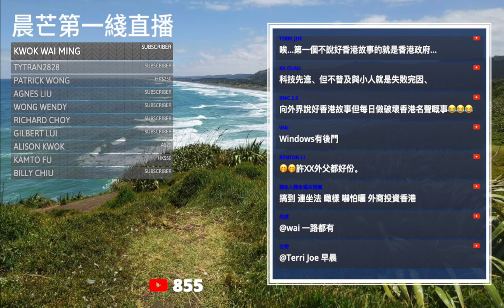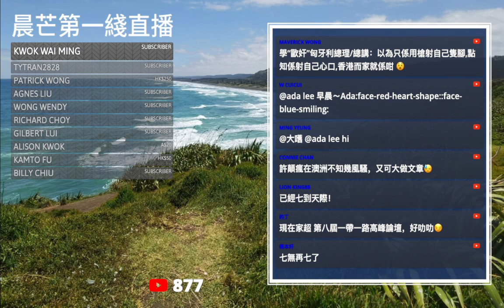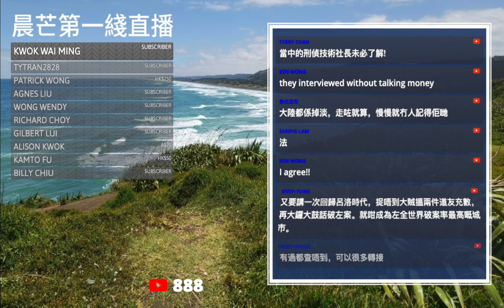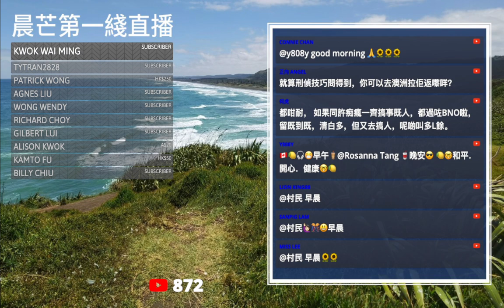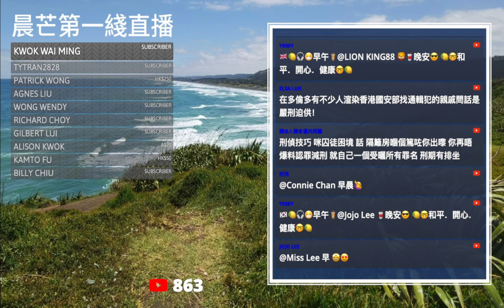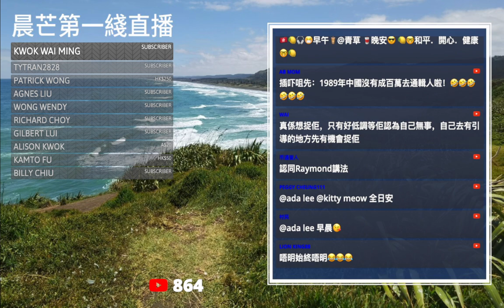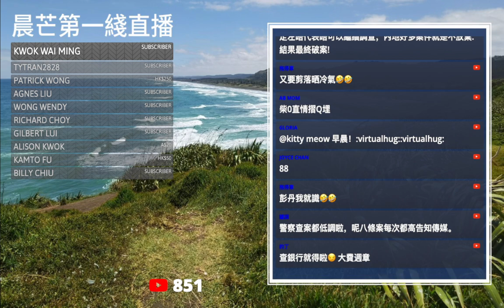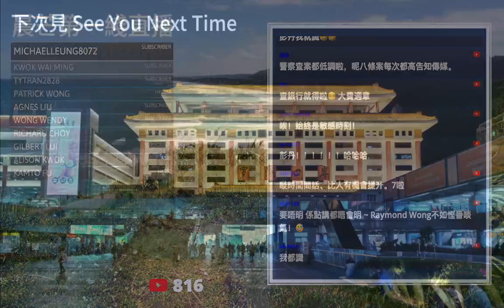20230913D 講好香港故事！香港掂過碌蔗！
預警：後半段有粗口！